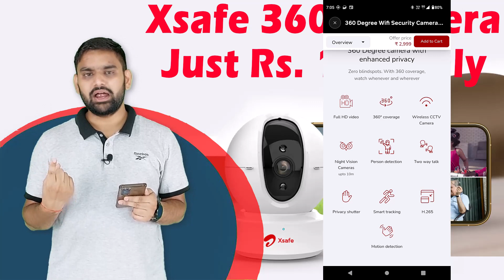Airtel Xsafe | 360 Degree Full HD Camera | CCTV Camera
Is Airtel Xsafe good?
The Airtel Xsafe outdoor security camera is packed with incredible features. Here are some of them that we love the most: Live View, Active Defence with two Spotlights, Person Detection, Colour Night Vision, IP67-rated hence waterproof, Intelligent Night Mode, Motion Detection, and many more.

How much does Airtel Xsafe cost?
Home Security Surveillance & Monitoring System - Airtel Xsafe
The installation of the Airtel Xsafe surveillance security system is free for all cameras if you take the Annual Xsafe plan. The pricing and features of the annual plan are as follows: Rs. 999/year for 1 camera with all smart features and FREE installation and expert advice.

How does Airtel Xsafe work?
360 Degree Wifi Security Camera with Smart Tracking - Airtel ...
360 Degree camera with enhanced privacy

Watch real-time video of your home, anytime, anywhere from the mobile app. Get alerts that matter to you. Our AI algorithm intelligently detects the motion of human shapes in real-time. With built-in mic and speakers, listen-in or speak to your loved ones through the camera.